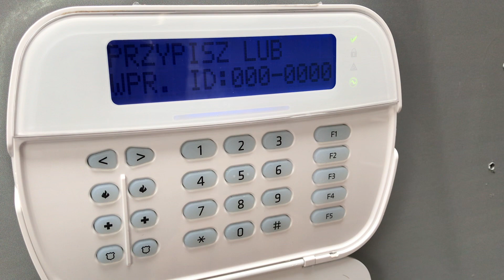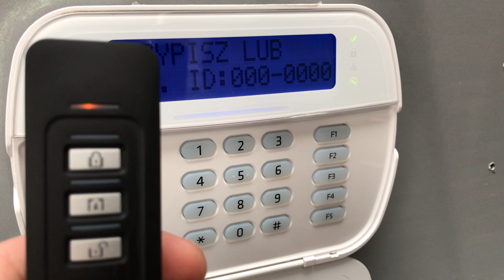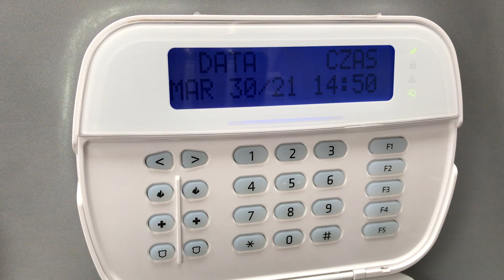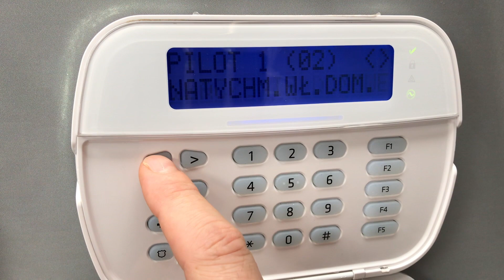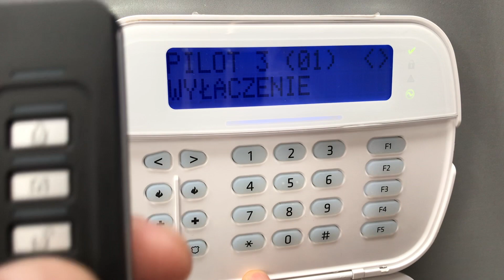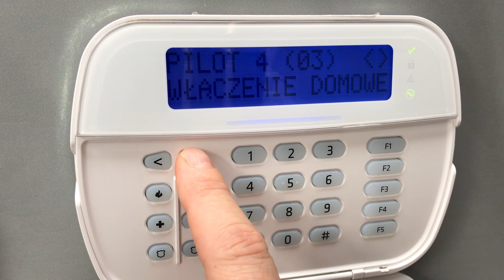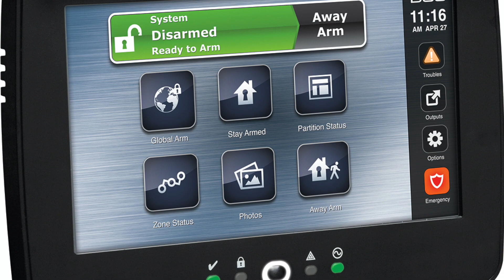Programowanie pilota PG8929 do centrali DSC Neo